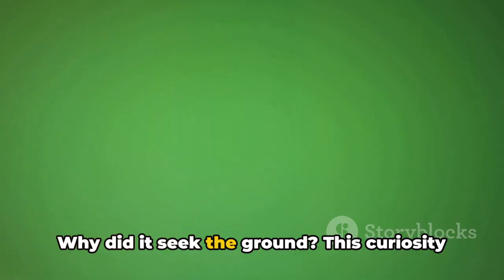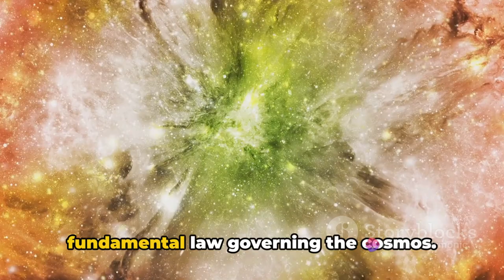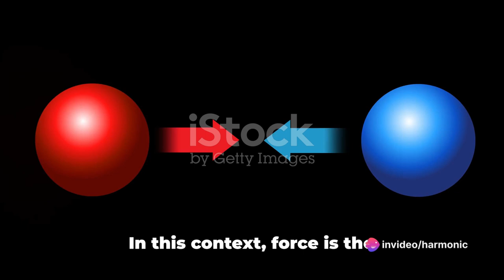Newton's Law of Universal Gravitation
In this captivating video, we delve into the intriguing realm of Newton's Law of Universal Gravitation. Join us on an enlightening journey as we unravel the principles behind one of the fundamental laws of physics. Discover the secrets of gravity, its impact on our universe, and how it governs the motion of celestial bodies.

Prepare to be amazed by the timeless wisdom of Sir Isaac Newton and the groundbreaking implications of his revolutionary theory. Whether you're a student, a science enthusiast, or simply curious about the forces shaping our world, this video is sure to spark your imagination and deepen your understanding of the cosmos.

Don't miss out on this educational and engaging exploration – like and share this video to spread the knowledge and awe of Newton's Law of Universal Gravitation with your friends and fellow learners. Let's embark on this inspiring journey together!

OUTLINE:

00:00:00 A Warm Welcome
00:00:30 Newton's Apple
00:01:32 Breakdown of the Law
00:03:03 Summary and Closing